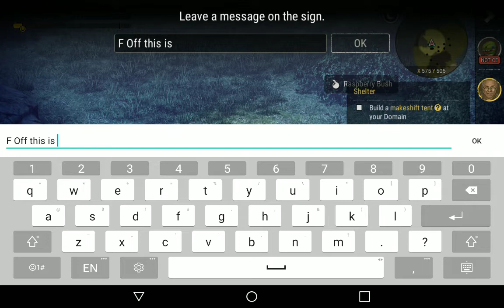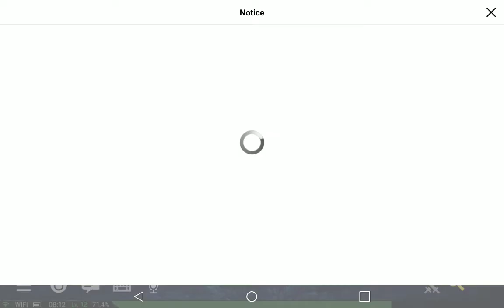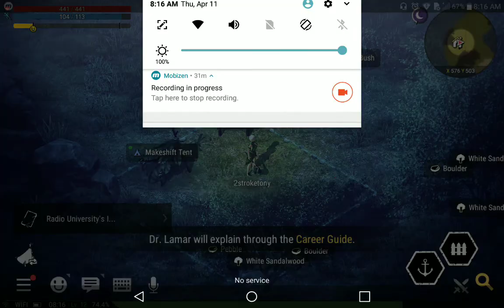CREATING MY OWN BASE - DURANGO: WILDLANDS ANDROID GAMEPLAY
In this episode I complete a bunch of Quests then go get my own property where
I make my own Makeshift Tent.

"Durango: Wild Lands" pre-registration is now open!
*Note: Pre-registration is open for Global except for Canada, Philippines, Australia, Korea, Indonesia, Malaysia, Singapore, New Zealand where the game is now available to play.

An unexplained spacetime distortion tears you from Earth and drops you into a mysterious world of uncharted islands—Durango.
But in a primitive land teeming with dinosaurs, survival is only the beginning.Explore! Gather! Hunt! Settle! Build! Trade! Cooperate! Compete! The pioneers of Durango live on their own terms.Come find your destiny in a sprawling world of unlimited possibilities!

Step into the Warp and start your new life!
Here's a barebones primer to get you started!

#1. Survive
Though there is no limit to the greatness you can achieve, all of Durango's denizens have humble beginnings.It won't be long before you discover that your first roughly hewn stone blade is not only a great tool, but a vital weapon!

#2. Settle
Forget apartment-hunting—Durango's real estate is first come, first serve!
Scour Tamed and Civilized Islands for that perfect wedge of land to claim as your own,
then turn it into your dream home using nothing but the sweat of your brow!

#3. Explore
Let the race for resources begin!
Venture to perilous Unstable Islands to collect essential items.
But be careful—rarer resources mean more dangerous dinos!

#4. Unite
Even as we summited the highest peaks, roamed the endless fields, and endured the trials of deserts and jungles alike, our greatest discovery was the solace we found in each another. Welcome to clan life!

United we feast, divided we're dinner!

Are you ready for the Warp? The train bound for Durango is departing soon!